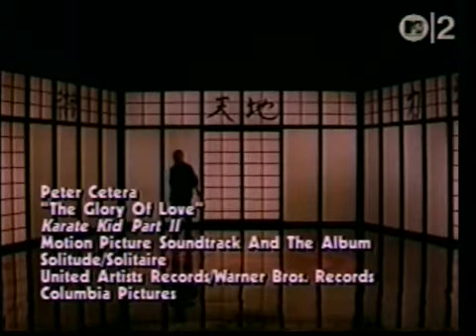Peter Cetera ~ The Glory OF LOVE YouTube